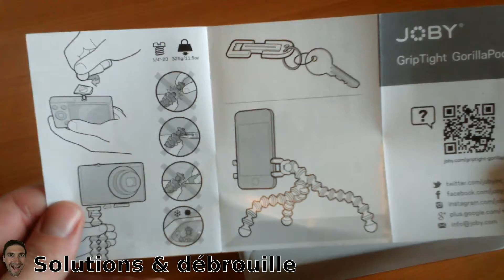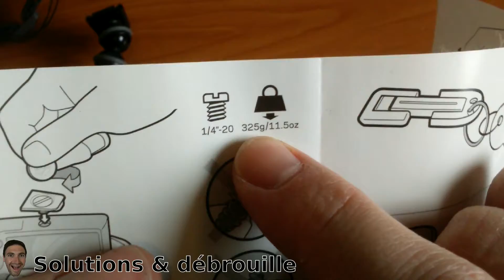Déballage & test du Trepied GorillaPod Joby griptight stand (Smartphone & App. photo)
Inconvénient de ce trépied: Il peut être inadapté si les boutons latéraux on/off, volume +, volume - sont trop centrés. La pince du système de fixation vient dans ce cas appuyer sur les boutons. Par exemple: ne convient pas trop pour mon Sony Xperia E3.
Je n'ai reçu aucune somme d'argent ou avantage en nature d'aucune marque pour faire cette vidéo. Je teste ce trépied avec
-un smartphone Samsung Galaxy S4 mini GT 19195
-Appareil photo Panasonic Lumix DMC-FZ7 (environ 300 grammes)

J'aimerais bien désactiver les pubs sur mes vidéos et investir dans une caméra potable.
Est-ce que vous pouvez m'y aider s'il vous plaît en laissant un pouce bleu ou un pourboire à cette adresse:
ça m'aide aussi quand vous publiez une de mes vidéos sur Facebook ou quand vous l'envoyez par mail à vos proches.

1-n'ont pas d'adresse gmail.
2-préfèrent éviter de communiquer leurs informations personnelles à l'entreprise privée titanesque Youtube/Google,
3-veulent garder le contact avec mes vidéos si Youtube ferme ou si je change de plateforme.

Matériel utilisé pour faire cette vidéo:
Sony Xperia E3 (acheté d'occasion 40€ sur LBC)
Micro cravate  (acheté 9€ neuf sur amazon)